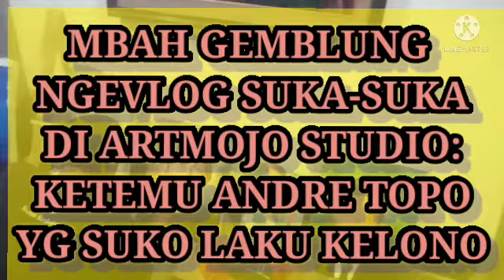MBAH GEMBLUNG NGEVLOG DI ARTMOJO STUDIO, SEGANAN, DESA TUKSONGO, BOROBUDUR.